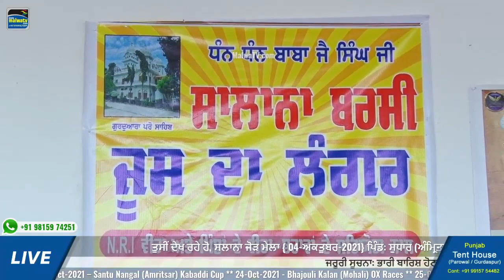Santa Mahapurkha Di Kamayi Dhan Hai | Bibi Balwinder Kaur Khalsa - 2021